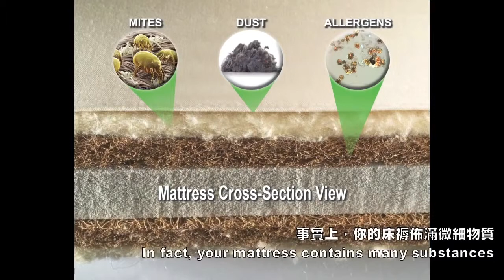Cellini 3 in 1 UV Dust Mite Vacuum Cleaner Model: CVC400UV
Cellini 3 in 1 UV Dust Mite Vacuum Cleaner   Model: CVC400UV, Cellini 3 in 1 UV Dust Mite Vacuum Cleaner   Model: CVC400UV